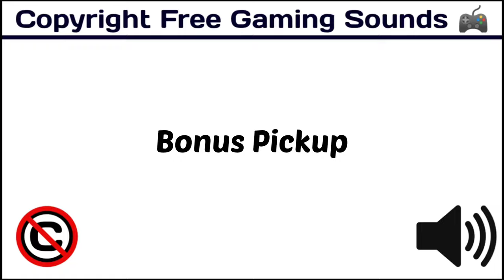Bonus Pickup / Free Popular Sound Effects / copyrightfree [Copyright Free Game & Interface Sounds]